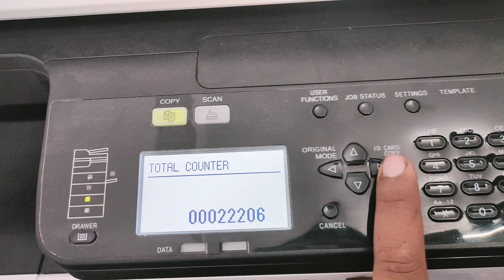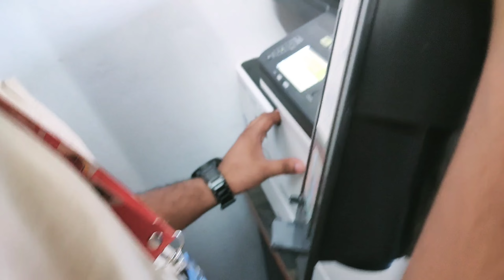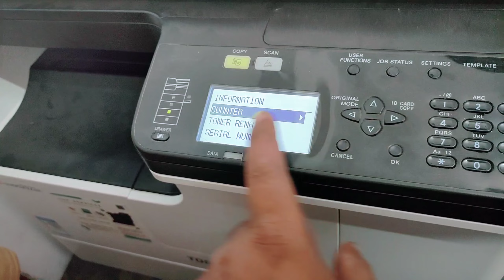তোশিবার ডিজিটাল ফটোকপি মেশিনে কোন ধরনের কার্টিজ ব্যবহার করা ভালো | ইনস্ট্যান্ট সার্ভিস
তশিবা ডিজিটাল ফটোকপি মেশিনে কোন ধরনের কার্টিজ ব্যবহার করা বা
ব্যবহার করা ভালো তা নিয়ে বিস্তারিত আলোচনা করা হল।

ফটোকপি মেশিনে আমরা সাধারণত কার্টিজ ব্যবহার করলেই ভালো পারফরমেন্স পাবো, কারণ ওরজিনাল কার্টিজ এ যে কালের দেয়া হয় তা অনেক ভালো মানের হয়ে থাকে। ভালো কালি ব্যবহার করার ফলে আপনার মেশিন এর স্থায়িত্ব বাড়বে।

বাজারে অনেক ধরনের কার্টিজ পাওয়া যায়
১. ওরজিনাল কার্টিজ
২. মাস্টার কার্টিজ
৩. রিফিল কার্টিজ

ওরজিনাল কার্টিজ বলতে আমরা বুঝি যে কার্টিজ গুলো সরাসরি চায়না থেকে ইমপোর্ট করা হয়। এগুলোর কালীর পরিমাণ কম হলেও কপি অনেক স্পষ্ট ও ভালো মানের হয়ে থাকে।

মাস্টার কার্ট্রিজ আপনারা যে কোন মেশিনে ব্যবহার করতে পারবেন যেমন সি মেশিন পি মেশিন। উভয় প্রকার মেশিনের ব্যবহার করা যায় মাস্টার কার্ট্রিজ তবে এগুলোর কোয়ালিটি অরজিনাল এর মত হয়না। মেশিনে গন গন ডাস্ট জমতে পারে ও টোনার কার্টিজের জ্যাম হওয়ার সম্ভাবনা অনেক বেশি।

রিফিল কার্টিজ সাধারণত ওরজিনাল কার্টিজ ও মাস্টার কার্ট্রিজ কে পুনরায় কালি প্রবেশ করিয়ে বাজারজাত করা হয়। সেটের মান অরজিনাল ও মাস্টারের চাইতে অনেকাংশে খারাপ হওয়ার সম্ভাবনা বেশি।

আবার আমরা অনেকে বেশি টাকা দিয়ে কার্টিজ ব্যবহার করতে ইচ্ছুক না হোয়াই রিফিল কালের দিকে যাই। রিফিল কালে অরজিনাল হলে কোন সমস্যা হওয়ার কথা নয় তবে রিফিল কালি ম্যাক্সিমাম সময় ভালো হয় না।

যে কারণে গন গন ওয়েস্টেজ পরিষ্কার করার প্রয়োজন হয়।

ওয়েস্টেজ কিভাবে পরিষ্কার করতে হয় নিচের ভিডিওতে কে দেখতে পারবেন: